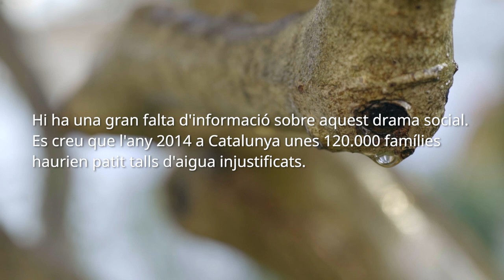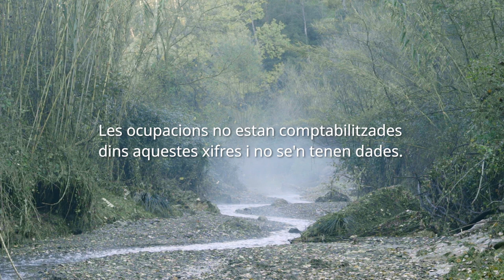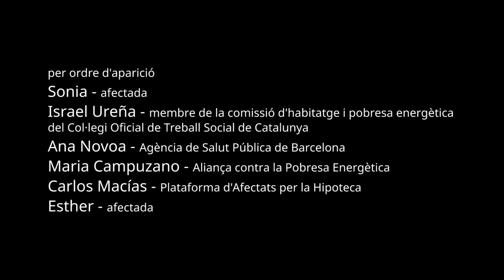Recuperem l'Aigua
Avui en dia a casa nostra no existeixen dades del nombre de famílies que viuen en habitatges sense un contracte de lloguer vigent ni una hipoteca al seu nom, coneguts col·loquialment com a habitatges recuperats o ocupats. Aquestes famílies no tenen l'accés a l'aigua i al sanejament garantit tal com reconeix el Dret Humà a l'Aigua. Des d'Enginyeria Sense Fronteres llancem el vídeo Recuperem l'Aigua per visibilitzar i denunciar la situació de mancança que pateixen moltes famílies de subministrament d'aigua, especialment aquelles que viuen en habitatges recuperats.

El Dret Humà a l'Aigua i al Sanejament va ser reconegut per l'Assemblea General de les Nacions Unides el 28 de juliol de 2010 en la seva resolució 64/292, tot i això, moltes famílies no tenen plenament garantit el seu accés encara avui en dia.

Actualment el fet de viure en un habitatge recuperat dificulta molt tenir garantir l'accés a uns subministraments bàsics d'aigua, llum i gas. El fet que a Catalunya, el 80 de la gestió de l'aigua és privada (en canvi, a la resta del món el 80% és de gestió pública) fa que els interessos econòmics i mercantils vagin per damunt les persones, deixant de banda els seus drets fonamentals per viure.

Al vídeo, en el qual participen diferents actors socials preten donar a conèixer el problema que suposa per a les famílies el fet de viure en un habitatge recuperat sense accés als subministraments bàsics. D'aquesta manera la Sònia i l'Esther, afectades per aquesta problemàtica, ens expliquen com és el seu dia a dia. L'Esther, tal i com s'explica al vídeo, finalment va aconseguir disposar d'un comptador d'aigua gràcies a la pressió social que es va fer al seu Ajuntament. En canvi, en el cas de la Sònia encara s'està lluitant per solucionar-ho.

Al vídeo també participen Maria Campuzano, portaveu de l'Aliança contra la Pobresa Energètica, i Carlos Macias, portaveu de la Plataforma d'Afectats per la Hipoteca, explicant que existeix una llei que empara aquestes famílies, tot i que fa falta voluntat política per desplegar la llei com cal i garantir-ne el bon funcionament de la mateixa. La Llei 24/2015 contra l'Emergència Habitacional i la Pobresa Energètica aprovada per unanimitat al Parlament de Catalunya al juliol del 2015 és de les més garantistes d'Europa en matèria d'Emergència habitacional, ara però, fa falta que se signin els convenis que marca la llei entre Govern i subministradores per tal que siguin aquestes les que assumeixin el deute de les famílies que no poden pagar els subministraments.

D'altra banda, des de l'Agència de Salut Pública de Barcelona, Ana Novoa ens comenta com la manca d'accés a l'aigua es relaciona amb una afectació a la salut física i mental directa, i Israel Ureña, membre del Col·legi Oficial de Treball Social de Catalunya, parla del seu dia a dia treballant a serveis socials. Quin tipus de famílies es troben, quines són les seves problemàtiques i de la feminització de la pobresa on gairebé la meitat de les famílies monoparentals encapçalades per dones estan en risc de pobresa. A més, de les complicacions a la seva feina quan es tracta d'ajudar a famílies que viuen en un habitatge recuperat on tenen més limitacions a l'hora d'intervenir en l'habitatge.

El vídeo compta amb la participació de Fuga Collective, l'Aliança contra la Pobresa Energètica, l'Agència de Salut Pública de Barcelona, el Col·legi Oficial de Treball Social de Catalunya i el suport de la Diputació de Lleida.

L'Aigua és un dret, no una mercaderia!